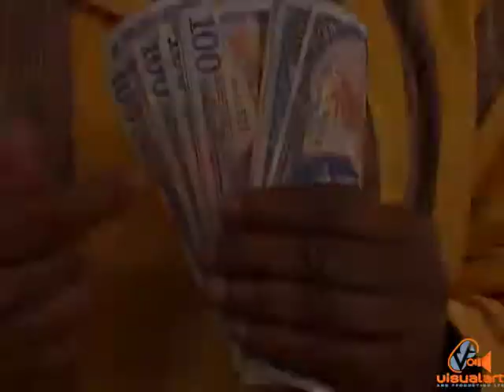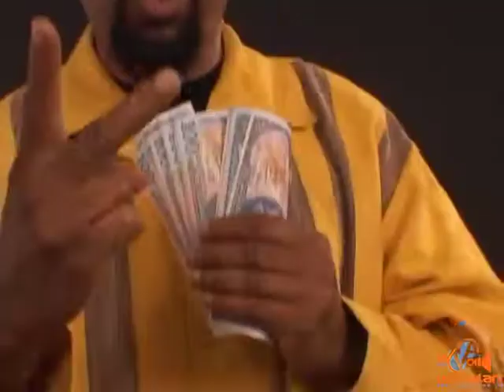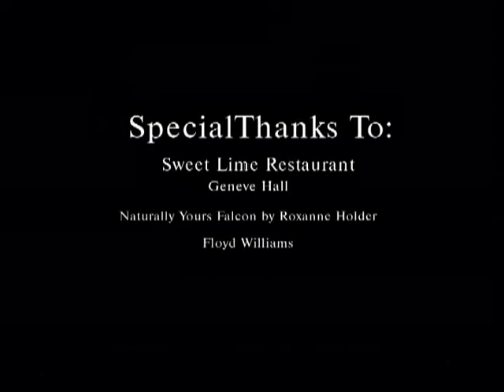Explainer - Don't Touch - Studio Works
Director -  Nyron Graham
Arranger - Junior Ibo Joseph...
Writer - Chris Morris